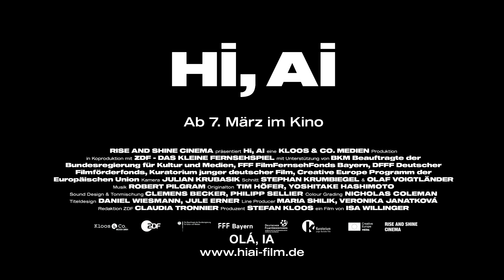Olá, IA | 9ª Mostra Ecofalante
Olá, IA / Hi, AI  (Alemanha, 2019, 85’/88’)
Direção: Isa Willinger
Tema: Tecnologia
Mistura ao mesmo tempo reveladora e lacônica de ficção científica e documentário, Olá, IA explora o universo eticamente complexo da inteligência artificial. Alternando entre um cientista americano solitário e uma família japonesa em busca de um companheiro para a avó, este drama futurista cheio de humor retrata pessoas em busca de conexão humana com os robôs que entraram em suas vidas.